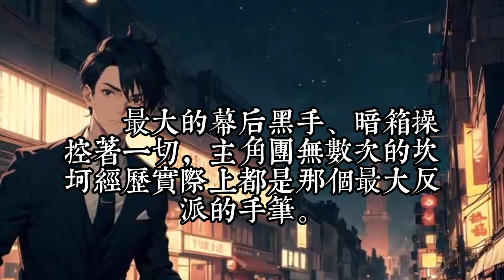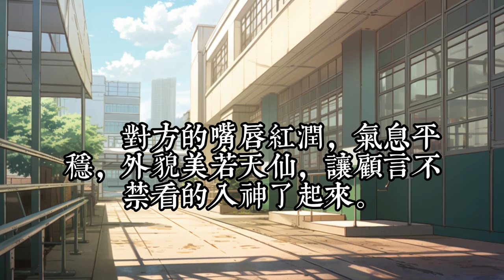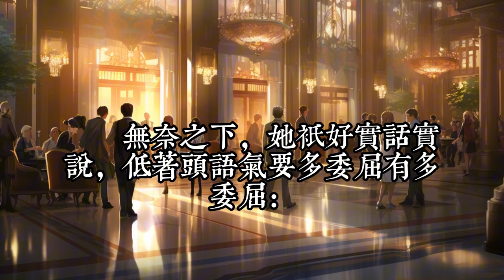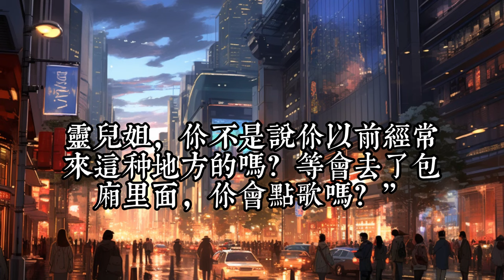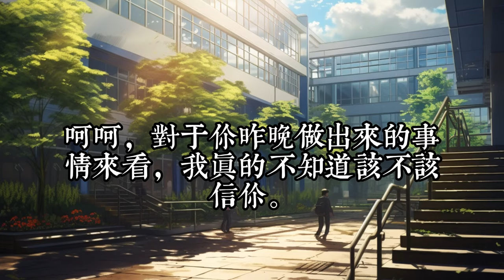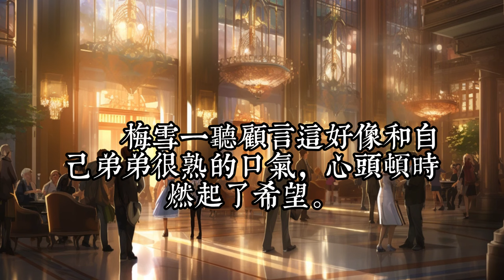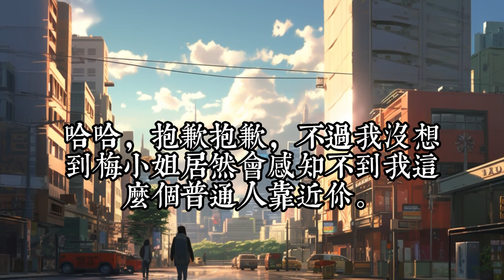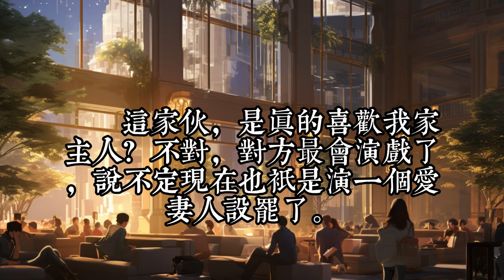《穿書：冷艷盲人老婆是幕后反派人》1 -50顾言穿越书中，成为了顶级富二代反派。只是这个反派却是书中第一号女主沈婉儿的头号舔狗。在后续也不出意外的成了主角装逼打脸的工具人，最后落得个家破人亡的下场。